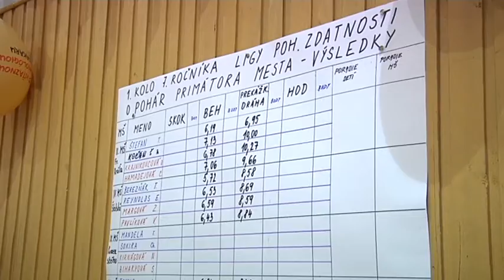Súťaže o pohár primátora